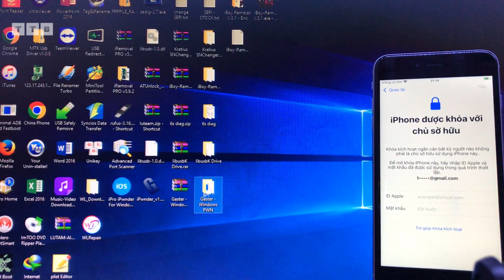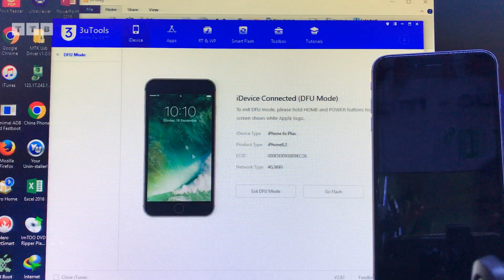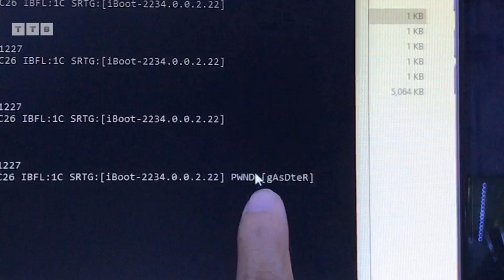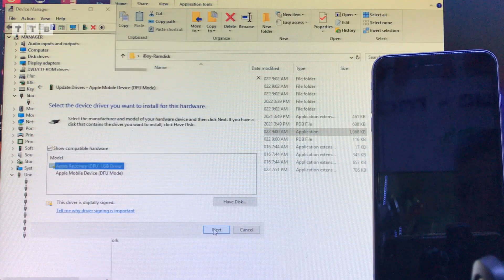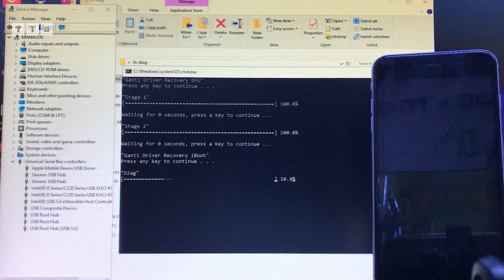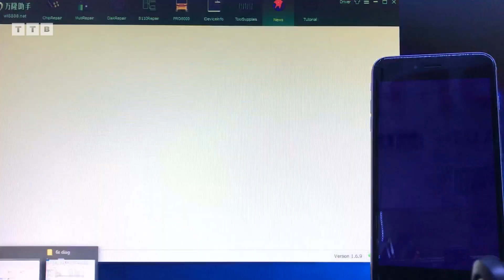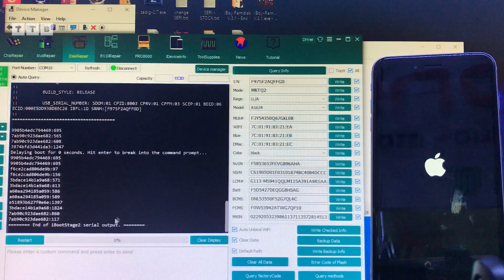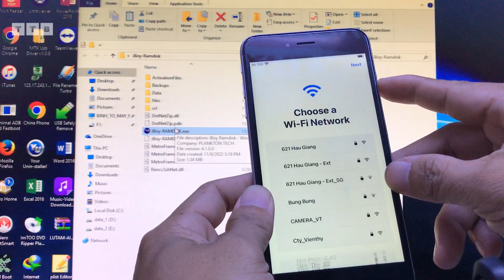[Windows] Boot Purple Screen 6S Plus | Change SERIAL | Bypass Hello iOS 15.7.1 | No USB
Tool FREE Về Màn Hình Màu | Đổi Số Seri cho 6s/6s Plus không cần USB | không cần macOS | Bypass mật khẩu/màn hình Khóa cho chủ sở hữu iOS 14,15,16 | boot PwnDFU cực nhanh | không cần Jailbreak | Register ECID Unlimited